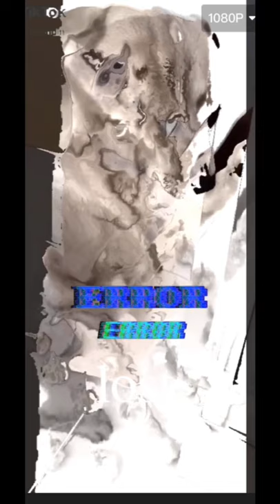ARMADELLA ARMADELLA DOG SHY SAD ABUSE dracomalfloycrustyhairsadabusedoniondog